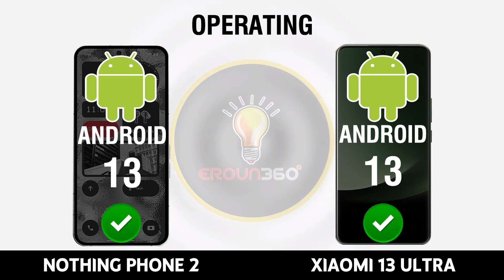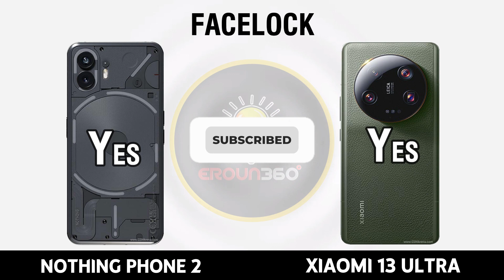Xiaomi 13 Ultra vs Nothing Phone 2